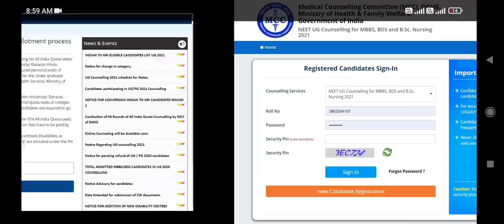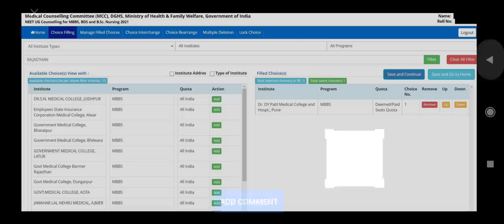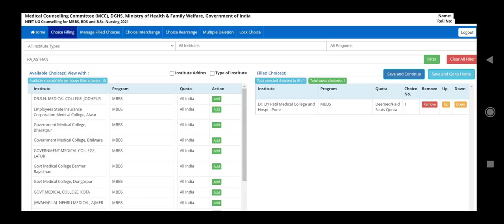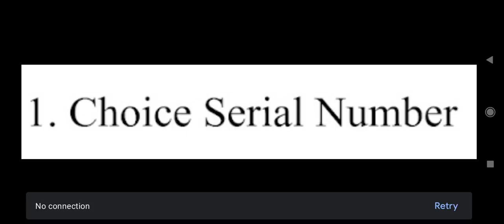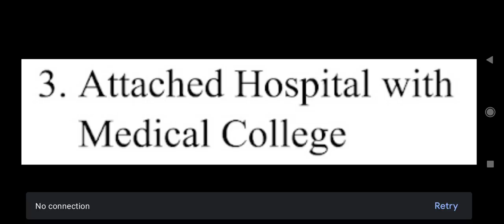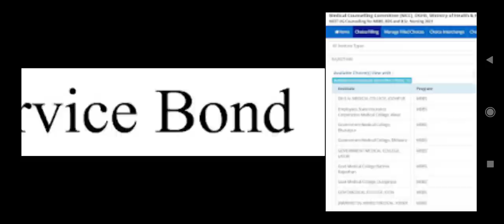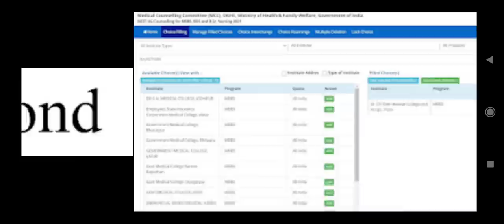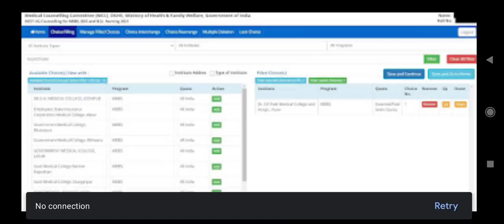MCC choice filling started !! How to fill !! Step by step process !! Bond or PG Seats conditions